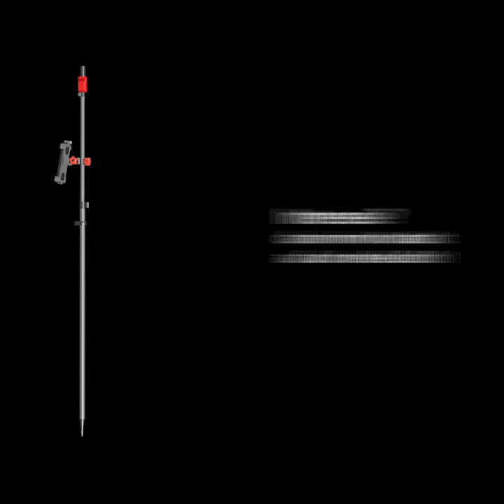Stimmen aus der Praxis - das NESTLE GNPS-52 System im Einsatz bei der Hermann Schäfer GmbH & Co. KG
In diesem Interview berichtet der Leiter der Vermessungsabteilung der Hermann Schäfer GmbH & Co. KG in Weilmünster, S. Geisler von seinen praktischen Erfahrungen und den vielen Vorteilen der neuen Smartantenne GNPS-52. alle wichtigen Informationen findest du hier.

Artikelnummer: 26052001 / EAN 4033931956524